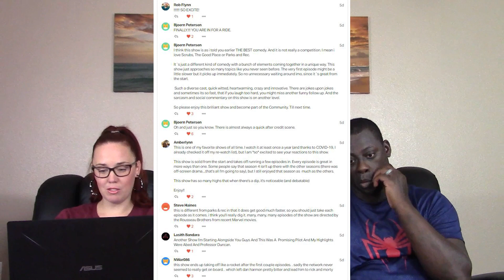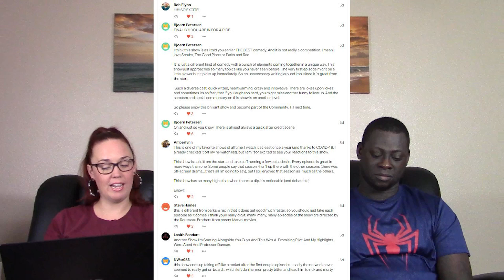COMMUNITY 1X2 Spanish 101 YT REACTION (FULL & Early reactions on Patreon)